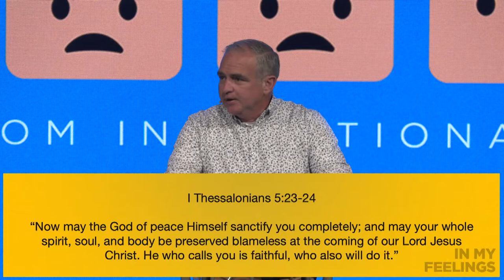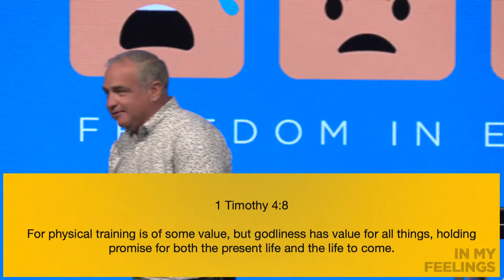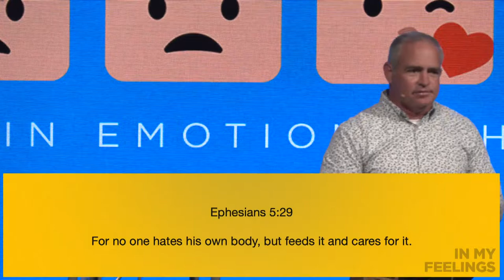Mind, Will, and Emotion